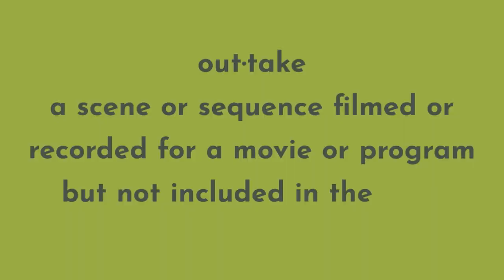How to FLIP Stuff From Home Depot - With Flippin' Eric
09 16 22 Thomas & Sally talk reselling and Life